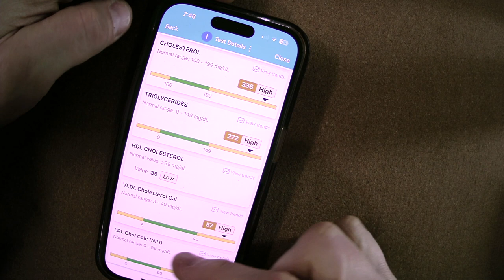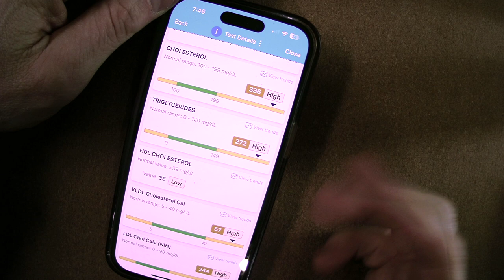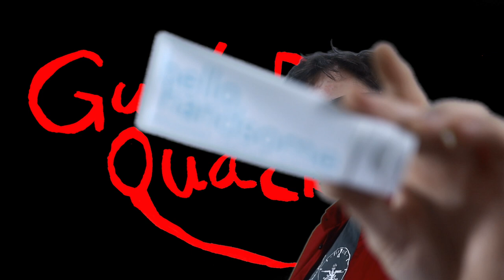Show Must Go On - Guitar Quackery Channel Updates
If you follow Guitar Quackery, take a moment to watch this video, to keep in touch with latest developments of 2024.

Don't forget to visit the  @GuitarDepartment  YouTube channel.

To support this scientific research you can...